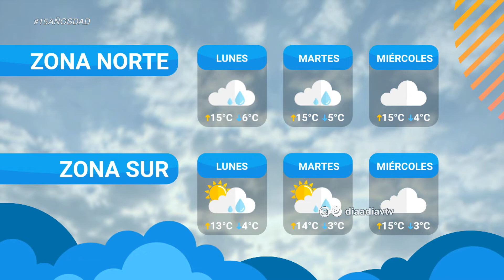Prof. José Serra: Pronóstico del tiempo para la semana